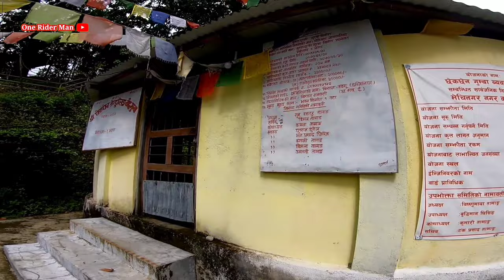Ninda Siran Jharna: The Most Beautiful Waterfall In Nepal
Ninda Siran Jharna & Krishna Thumki Temple Vlog